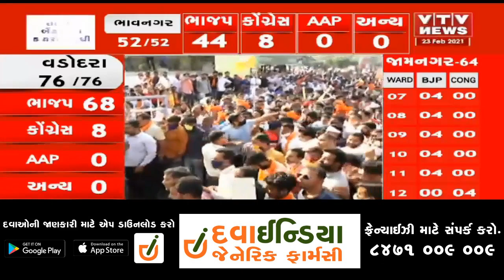Gujarat Local Body Polls Result 2021: Surat માં ભાજપનુ વિજય સરઘસ, કાર્યકરોએ ઢોલ નગારા સાથે નિક્ળ્યા